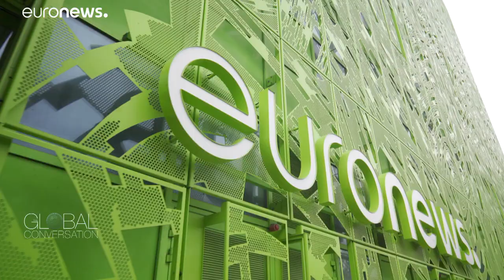Economie, Europe, présidentielle: le maire écologiste de Lyon Grégory Doucet est l'invité d'euronews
"La prise de conscience au niveau des institutions européennes, pour moi, n'est pas encore totale", souligne le nouveau maire écologiste de Lyon Grégory Doucet, qui compte peser, avec d'autres grandes villes, sur les politiques européennes.